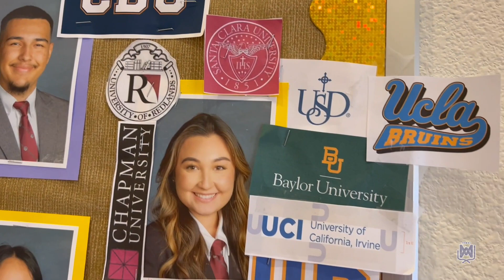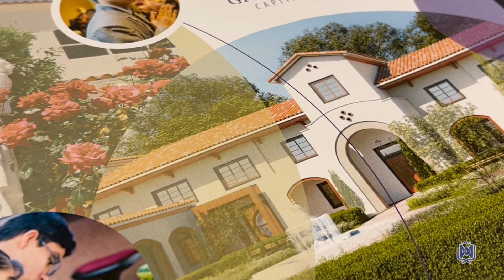Please Extend Your Hand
The budding Spring cycle passes quickly.  Let us act now!